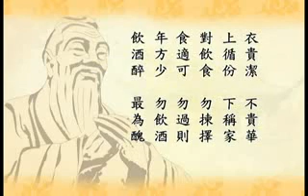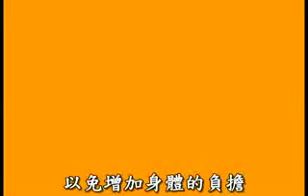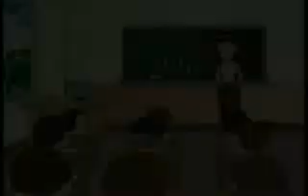弟子規易解－004